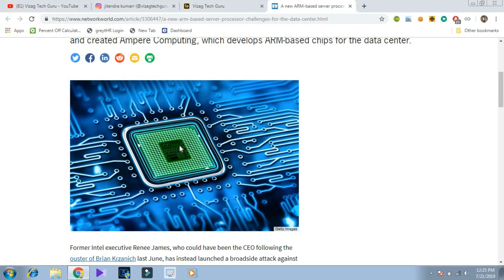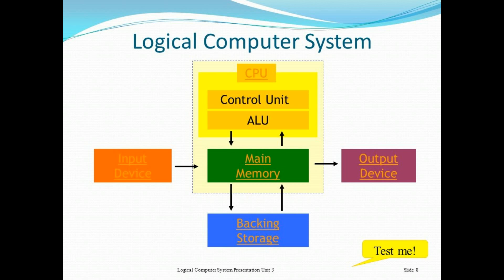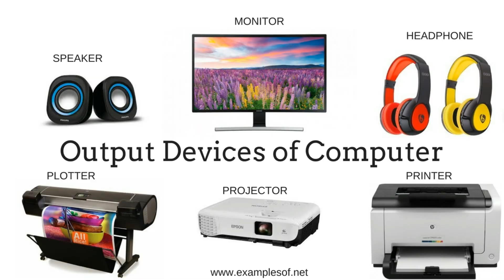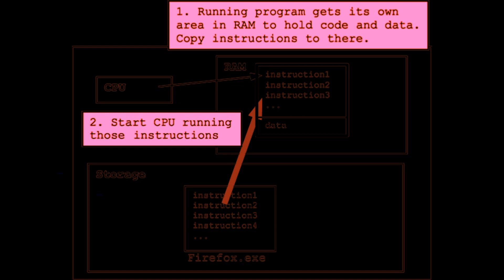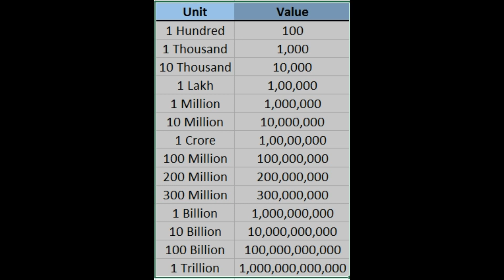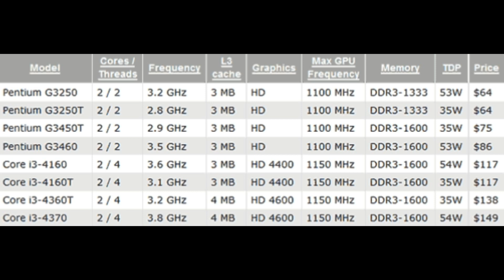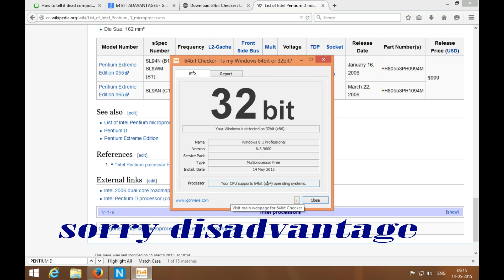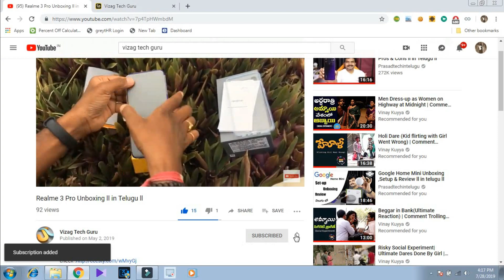Tech# Tips# What is processor? - With Full Information Explained ll in Telugu ll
Following Links